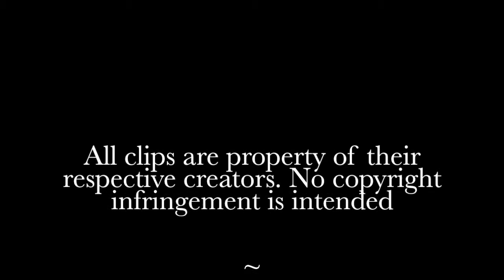Top 10 PBS Chefs - This Is Public Broadcasting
In honor of Thanksgiving, this month on TIPB we take a look at the best chefs that Public Television has to offer.